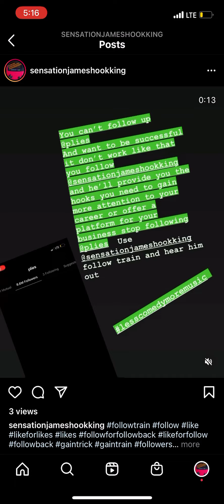SENSATION JAMES ORDERS FANS TO ATTACK @plies Instagram